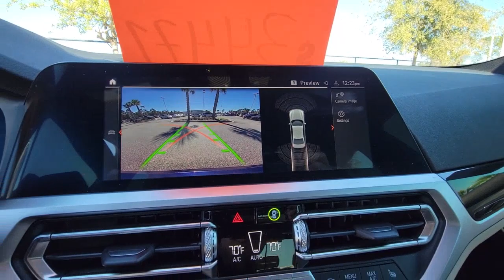2020 BMW 3 Series Daytona, Palm Coast, Port Orange, Ormond Beach, FL DCK84541A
1050 N Tomoka Farms Rd

BMW Certified, LOW MILES - 17,416! Heated Seats, NAV, Sunroof, Onboard Communications System, Back-Up Camera, Rear Air, Turbo, Alloy Wheels, WHEELS: 19 X 8 DOUBLE-SPOKE BI-COLOR ORBIT GREY, CONVENIENCE PACKAGE, HEATED FRONT SEATSWHY BUY FROM FIELDS BMW?Fields BMW of Daytona has the New and Pre-owned BMW luxury cars you have been searching for at a price you can afford. We have friendly and helpful sales and service staffs, highly skilled mechanics and incomparable service - all in a world class facility easily accessible from anywhere on the Seacoast and Central Florida. Our sole mission is to make you a customer for life by consistently providing an exceptional experience. Fields Matters Because You MatterBUY WITH CONFIDENCEAdditional plans are available to extend coverage, if desired, Every vehicle is thoroughly inspected and reconditioned by BMW-Certified technicians, 1-Year/Unlimited Miles plus balance of original new vehicle limited warranty (4-Year/50,000-miles), Roadside Assistance includes jump starts, tire changes, lock out service, and fuel/fluid delivery, 24/7 Roadside Assistance (even if someone else is driving your vehicle), Trip interruption benefits are included, Service vehicle and/or alternate transport are included for the duration of your protection planOPTION PACKAGESCONVENIENCE PACKAGE Comfort Access Keyless Entry, Lumbar Support, SiriusXM Satellite Radio, Active Driving Assistant, cross-traffic alert rear, For vehicles equipped w/navigation, speed limit info is additionally included, LED Headlights w/Cornering Lights, Active Blind Spot Detection, Park Distance Control, LIVE COCKPIT PRO W/NAVI Connected Package Pro, WHEELS: 19 X 8 DOUBLE-SPOKE BI-COLOR ORBIT GREY (Style 793i), Tires: 225/40R19 All-Season Run-Flat, REMOTE ENGINE START.
WHEELS: 19 X 8 DOUBLE-SPOKE BI-COLOR ORBIT GREY  -inc: (Style 793i)  Tires: 225/40R19 All-Season Run-Flat,REMOTE ENGINE START,PARK DISTANCE CONTROL,HEATED FRONT SEATS,CONVENIENCE PACKAGE  -inc: Comfort Access Keyless Entry  Lumbar Support  SiriusXM Satellite Radio  1 year All Access subscription  Active Driving Assistant  cross-traffic alert rear  For vehicles equipped w/navigation  speed limit info is additionally included  LED Headlights w/Cornering Lights  Active Blind Spot Detection  Park Distance Control,CANBERRA BEIGE  SENSATEC UPHOLSTERY,LIVE COCKPIT PRO W/NAVI  -inc: Connected Package Pro,FINE WOOD TRIM W/ASH GREY-BROWN HIGH GLOSS,MEDITERRANEAN BLUE METALLIC,SATIN ALUMINUM LINE EXTERIOR TRIM,Turbocharged,Rear Wheel Drive,Power Steering,ABS,4-Wheel Disc Brakes,Brake Assist,Aluminum Wheels,Tires - Front Performance,Tires - Rear Performance,Sun/Moonroof,Generic Sun/Moonroof,Heated Mirrors,Power Mirror(s),Integrated Turn Signal Mirrors,Power Folding Mirrors,Rear Defrost,Intermittent Wipers,Variable Speed Intermittent Wipers,Rain Sensing Wipers,Power Door Locks,Daytime Running Lights,Automatic Headlights,Headlights-Auto-Leveling,LED Headlights,AM/FM Stereo,HD Radio,Steering Wheel Audio Controls,Auxiliary Audio Input,HD Radio,HD Radio,Bucket Seats,Power Driver Seat,Power Passenger Seat,Power Driver Seat,Power Passenger Seat,Pass-Through Rear Seat,Rear Bench Seat,Adjustable Steering Wheel,Trip Computer,Power Windows,Leather Steering Wheel,Keyless Start,Keyless Entry,Power Door Locks,Universal Garage Door Opener,Cruise Control,Climate Control,Multi-Zone A/C,A/C,A/C,Rear A/C,Premium Synthetic Seats,Auto-Dimming Rearview Mirror,Driver Vanity Mirror,Passenger Vanity Mirror,Driver Illuminated Vanity Mirror,Passenger Illuminated Visor Mirror,Fl